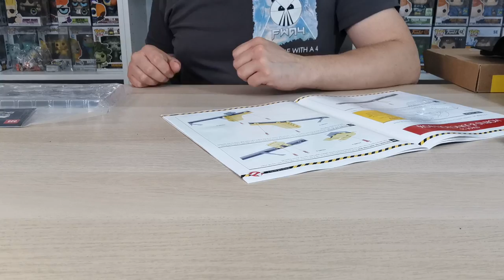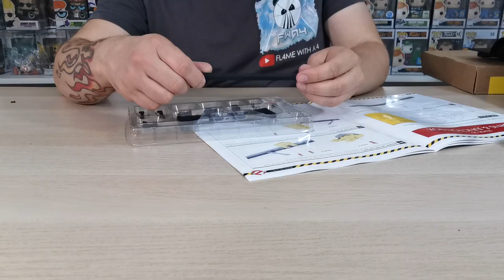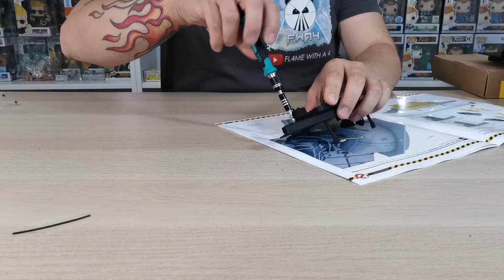Build the Ghostbusters Ecto-1 - Issue 25 ( Horns & Junction Box ) Speed Build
Please check out This amazing Facebook Group below for all info on the build and to find all the GHOSTBUSTERS ECTO-1 enthusiasts.

This is a dedicated page for all the YouTubers building the GHOSTBUSTERS ECTO-1

It's a year to celebrate for fans of Ghostbusters (and less so for ghosts...) with its 35th anniversary, a new movie from the son of the original director on the way and, coming soon from Hero Collector: A new build-up model of the iconic Ectomobile...

This officially licensed model is a perfect 1:8-scale die-cast replica of one of the most instantly recognizable vehicles in motion picture history – the ECTO-1 as featured in the original Ghostbusters movie.

The new model is based on a careful study of the actual 1959 Cadillac Miller-Meteor ambulance used in the 1984 supernatural comedy, every possible detail of the ECTO-1 has been carefully reproduced in 1:8 scale. The doors, hood and windows all open, the headlights, tail lights, brake lights, and emergency lights all work, the siren sounds, and the steering wheel turns the front wheels.

The completed model is over 80cm long, close to 25cm wide and showcases the custom modifications made by Dr Ray Stantz himself, including:

• Ghostbusting Roof Rack with intricately reproduced and poseable P.K.E.-detection tools

• Rotating Lights that illuminate and spin

• Opening Hood that reveals the highly detailed replica Cadillac V8 engine

• Working Headlights and Tail Lights operated from the dashboard

• Tires and Hubcaps with screen accurate Cadillac and Remington branding

• 5 Opening Doors that allow access to the authentically detailed interior

The parts that make up this incredible model come with a fully illustrated magazine featuring behind-the-scenes features on the Ghostbusters series of movies.

Please join me soon for Build the Ghostbusters Ecto-1 - Issue 26?